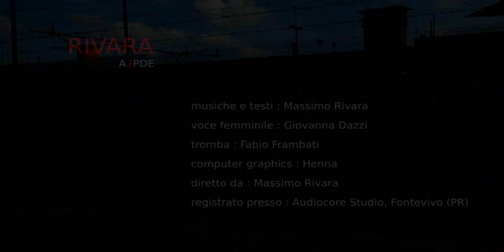MAXXEMOTU - A2pde - A due passi dall'equatore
Primo singolo solista di Massimo Rivara, voce ed autore degli Emotu.

Musiche, arrangiamenti e testi : Massimo Rivara
Voce, sintetizzatori, programmazioni: Massimo Rivara
Voce femminile, arrangiamenti seconde voci : Giovanna Dazzi
Tromba e arrangiamenti : Fabio Frambati
Produzione esecutiva ed artistica: Massimo Rivara
Registrato e Mixato da : Simone Sighinolfi e Luca Cocconi presso Audiocore Studio Fontevivo (PR)
Registrazioni e programmazioni elettroniche effettuate da : Massimo Rivara presso Alpha syntauri studio (emotu private studio) Basilicanova (PR)
Post Produzione audio e Mastering : Simone Sighinolfi @ Audiocore studio

Testo:

In questo schermo acceso sei immobile
lontana come in uno specchio , irraggiungibile
febbraio da ogni senso all'anno che
tu porti l'equatore a due passi da me.

Ti disegno il sole, con la mano sposto queste nuvole
fuoco nelle vene, ho già perso il senno, sei invincibile
mi risveglierò nel tuo corpo che si modula
con i battiti dentro me.

Fa piaga dentro al petto la somma del dolore
crudele é questo mare che ci divide
ascolterei il tuo petto per poter capire
se un fiore quando cresce non fa rumore

cercherò di essere anche un pò lucido
ma tu sei ossigeno...

plasmo nei miei occhi la tua immagine
e come creta, ti prometto che ti inventerò

Ti aspetterò

si ringraziano :

Emotu
Gli amici del gruppo Facebook "I Bannati"
I ragazzi dell' "AmategliEMOTU fan club"
e tutto lo staff tecnico ed artistico